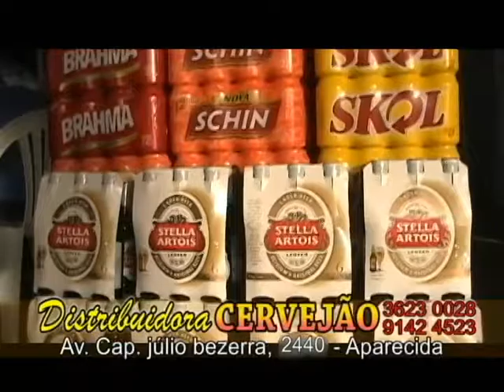VT DISTRIBUIDORA CERVEJÃO - TV BOA VISTA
TV BOA VISTA CANAL 12, BOA VISTA RORAIMA 2012